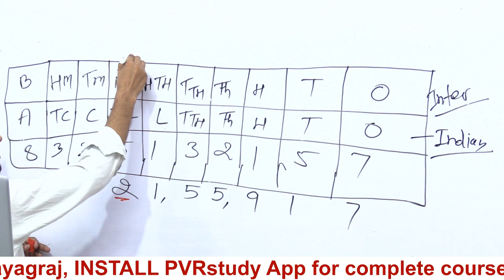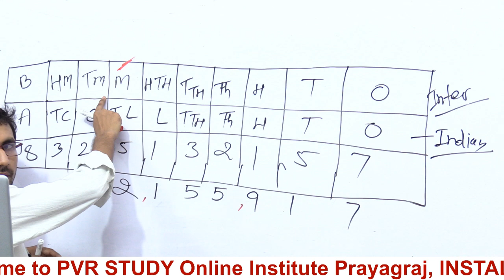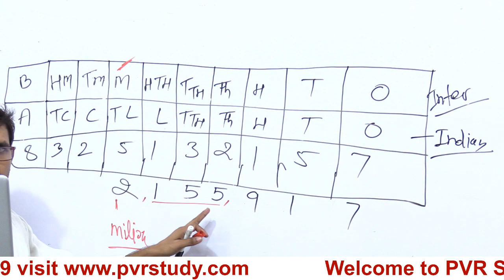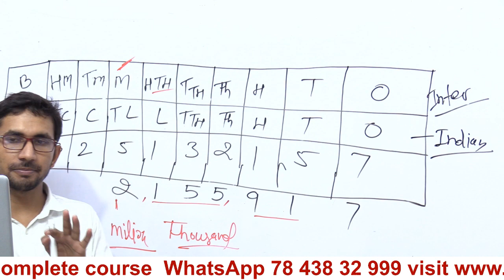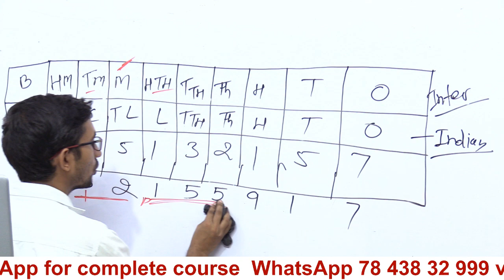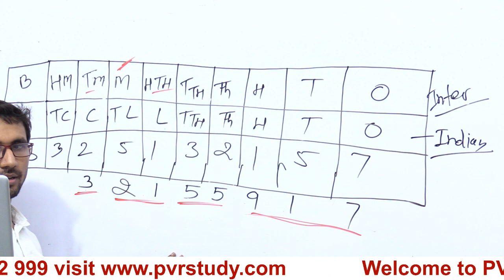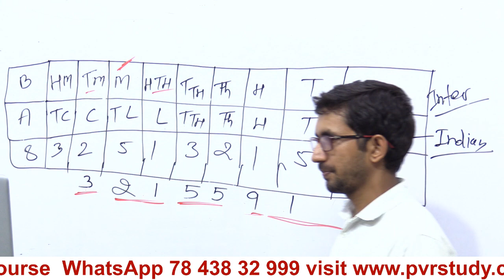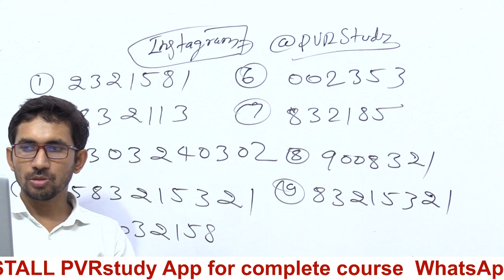Indian and international number system in hindi | Part 3 |अंतरराष्ट्रीय संख्या पद्धति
international number system in hindi,
international number system 6 digit,
international number system and indian number syste